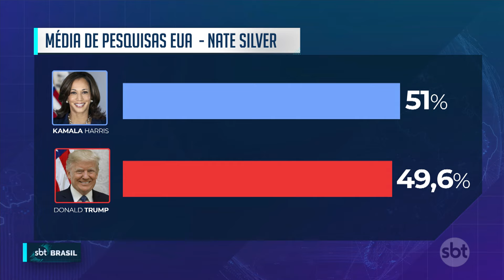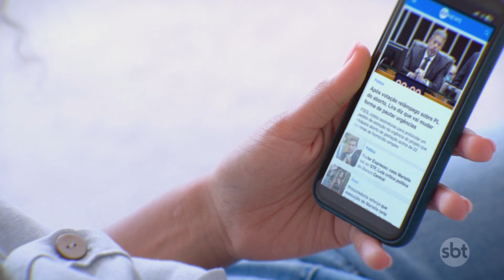Kamala Harris deve anunciar vice em chapa nesta terça-feira (5) | SBT Brasil (05/08/24)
A exatos três meses da eleição nos Estados Unidos, cresce a expectativa pelo anúncio do vice de Kamala Harris.